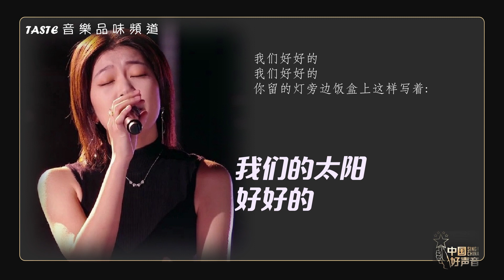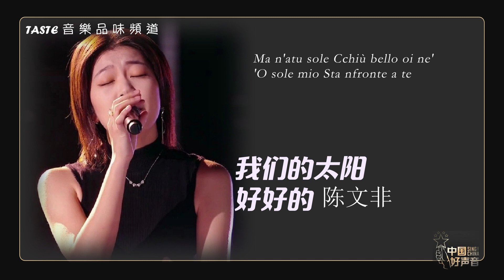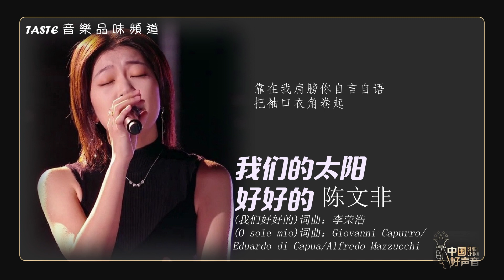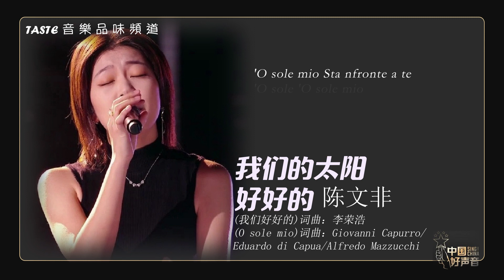陈文非《我们的太阳好好的》【中国好声音2021】【动态歌词Lyrics】【纯享版】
《我们的太阳好好的》
演唱/陈文非
「我们好好的」词曲/李荣浩
「‘O sole mio 」(我的太阳) 词/Giovanni Capurro
「‘O sole mio 」(我的太阳) 曲/Eduardo di Capua/Alfredo Mazzucchi

我们好好的
我们好好的
你留的灯旁边饭盒上这样写着
我们好好的

Che bella cosa na jurnata 'e sole
(美丽的一天 阳光普照的日子)
N'aria serena doppo na tempesta
(风雨洗涤后的空气)
Pe'll'aria fresca pare già na festa
(是如此清新 仿若恩典)
(美好的一天，阳光普照的日子)

Ma n'atu sole Cchiù bello oi ne'
(但另一个太阳却更加闪耀 哦! 我的甜心)
'O sole mio Sta nfronte a te
(我的太阳，是你的面容)
'O sole 'O sole mio
(太阳，我的太阳)
Sta nfronte a te
(是你的面容)
(是你的面容)

日落照在脸上热热的
这周末去哪儿玩呢
靠在我肩膀你自言自语
把袖口衣角卷起
夏天要过去

(太阳，我的太阳)
(是你的面容)
(是你的面容)

我们好好的
我们好好的
当初你给我第一个拥抱
你害羞着撒娇
我们好好的
偶尔是会有些小小分争
我们好好的
我们好好的

♪♪如果喜歡頻道裡的音樂，可以點贊及分享。也謝謝大家的訂閱Subscribe。別忘了開小鈴。♪♪
關注 ：陳文非
本頻道只作推廣及分享之用，如果您想使用此視頻中的音樂，請聯繫歌手本人及其音樂公司。